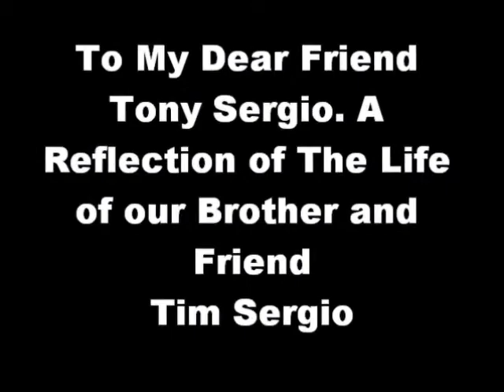My Movie (3)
Reflection on the life of Tim Sergio